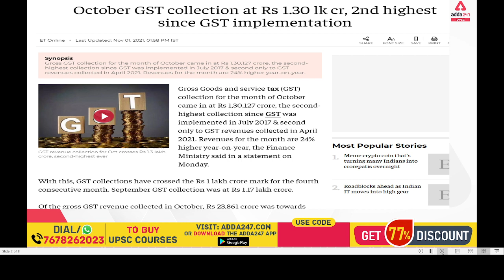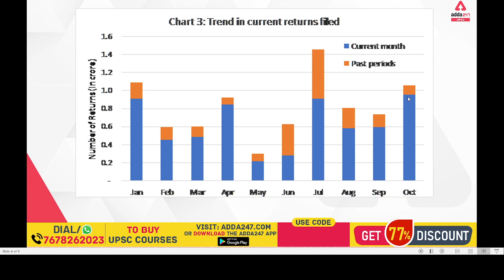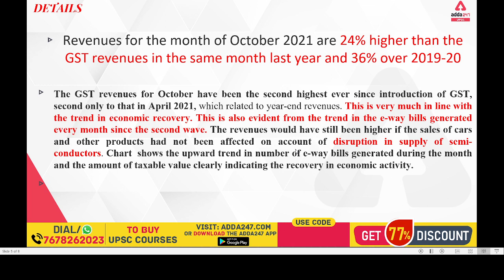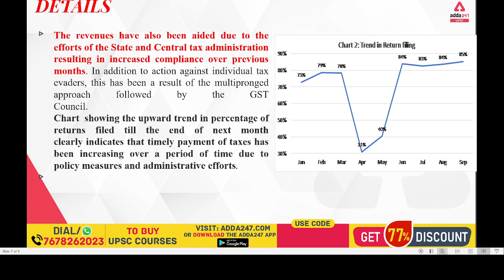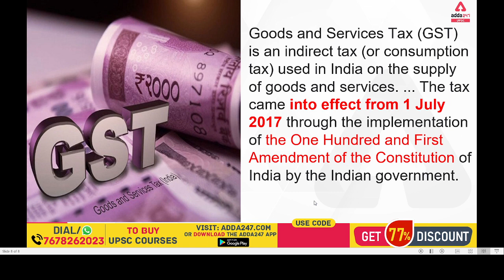High GST collections, अर्थव्यवस्था में हुआ सुधार। | UPSC Current Affairs 2021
Best Playlist For UPSC State Exams Preparation:-

7:00 AM:-Current Affairs: All Competitive Exam
8:00 AM:-Hindu Editorial: All Competitive Exam
9:00 AM:-Economics: UPSC/State PSC
10:00 AM:-Geography: UPSC/State PSC
11:00 AM:-Polity: UPSC/State PSC
12:00 PM:-Science & Tech: UPSC/State PSC
1:00 PM:-Polity: UPSC/State PSC
3:00 PM:-History: UPSC/State PSC
4:00 PM:-NCERT Geography: UPPCS PRE
5:00 PM:-Polity: UPPCS PRE
7:00 PM:-History: UPSC & State PSC
8:00 PM:-Mains Answer Writing: Mains2021
1. Learn from the best faculties
2. In-depth analysis
3. Exam planning strategy
4. Best question solution
5. Time management